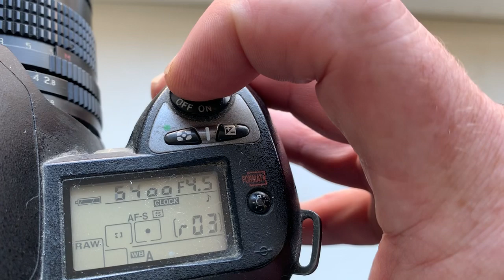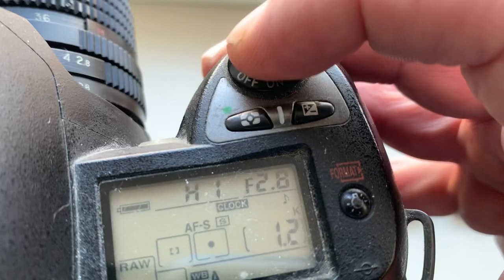Для Эдуарда Ц. №2.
Калейнар 5Н с Одуванчиком Лушникова